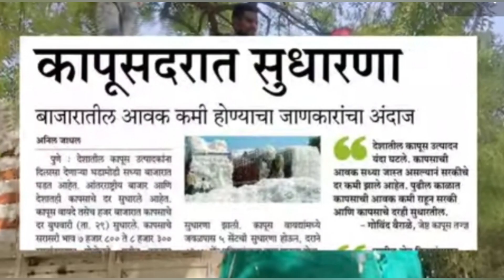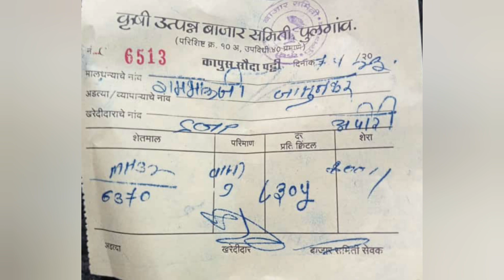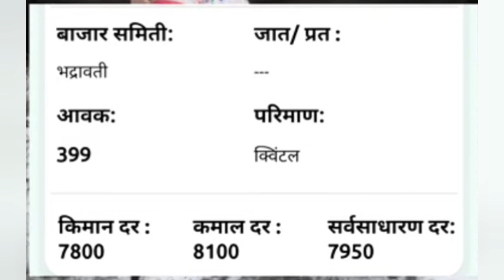दुपारची breaking news आता नेमका कापुस विकावा की थोडे थांबावे? हाvideo लगेचच बघा आणि 100%निर्णय घ्या!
7एप्रिल दुपारचे भाव
अकोट अकोला कापुसभाव
Hanumanjayanti abhishekam
रविवार दुपारचे ताजे कापुसबाजारभाव
आजचे कापुस भाव
वर्धमान महावीर
बुधवार बिडकीन बाजारभाव
Shetkari samp news
आजचे कापुसभाव
धोक्याच सरकार
आजचे ताजे बाजारभाव
#18 January kapus bajar bhav video
18January kapus bhav
Cotton rate
18January cotton rate
#18 जानेवारी कापुस भाव
18जानेवारी कापुसबाजार भाव
16January kapus bhav
16January kapus bajar bhav
#16 जानेवारी कापुस बाजार भाव
16जानेवारी कापुस भाव
16January cotton rate
14January kapusbhav
14anuary cotton rate
14जानेवारी कापुस भाव
14january kapus bajar bhav video
kapus bajar bhav video
13जानेवारी ताजे तुर भाव
13जानेवारी बाजारभाव
12जानेवारी कापुस भाव
12जानेवारी कापुस बाजार भाव
12January kapusbhav
12january kapus bajar bhav
12january cotton rate
11जानेवारी कापुस भाव
11जानेवारी कापुस बाजार भाव
11january kapusbhav
11January kapus bajar bhav
बुधवार कापुस बाजार भाव
11January cotton rate
10जानेवारी ताजे कापुस बाजार भाव
10जानेवारी कापुस भाव
10जानेवारी कापुस बाजार भाव
10January kapus bhav
10January cotton rate
Taje kapus bhav
9जानेवारी ताजे कापुस भाव
9जानेवारी कापुस भाव
9January kapusbhav
9january kapus bajar bhav
Todays cotton rate
#7 जानेवारी ताजे कापुस बाजार भाव
7जानेवारी कापुस भाव
7January cotton rate
#6 जानेवारी तुर भाव
#6 जानेवारी तुर बाजार भाव
#5 जानेवारी तुर बाजार भाव
Toor bajar bhav
tur bajar bhav
5january toor bajar bhav
5January tur bajar bhav
तुर भाव
तूर भाव
toor bhav
Tur bhav
5जानेवारी कापुस भाव
5जानेवारी कापुस बाजार भाव
5january cotton rate
5January kapus bhav
4जानेवारी कापुस भाव
4January kapus bhav
cotton rate
#4 january cotton rate
Bidkin bajar
महावितरण कर्मचारी संप
महावितरण संप
Mahavitaran samp
hsc board exam
Ssc board exam
इयत्ता 10वी
इयत्ता 12 वी
Savitribai fule jayanti
Savitribai fule jayanti shayari
सावीञीबाई फुले जयंती
savitribai fule jayanti shayari bhashan
वारकरी संप्रदाय
kirtan video
शिवचरीञ अभ्यास परीक्षा
शीवचरीञ अभ्यास परीक्षा
शिवचरीञ अभ्यास परिक्षा
शिवाजी महाराज जीवनचरीञ अभ्यास परीक्षा
Shivcharitra abhyas pariksha
Shivaji maharaj exam
शिवाजी महाराज व्याख्यान
Shivaji maharaj video
शेतकर्यांच्या खात्यात जमा होणार पैसे
धानउत्पादक शेतकरी
आजचे कापुस भाव
Aajche kapusbhav
#1 जानेवारी कापुस भाव
#1 january kapus bhav
Kangne sir
kangne sir short video
Kangnesir comedy
कांगणे सर
विठ्ठल कांगणे सर
कांगणे सर शार्ट video
new year
new year 2023
new year short video
new year video
Aanandnagari trendng video
Jijau dnyan mandir english school
जिजाऊ ज्ञान मंदिर इंग्लिश स्कुल
रांजणगाव खुरी
घोडेगाव कांदा मार्केट
Ghodegaon market
कांदा बाजारभाव
घोडेगाव कांदा भाव
Ghodegaon trending video
PSI celebration
महाराष्ट्र पोलीस
छञपती संभाजी महाराज महानाट्य
छञपती संभाजी महाराज
Chattrapati sambhaji maharaj
अमोल कोल्हे
खासदार अमोल कोल्हे
जांबीदा मैदान संभाजीनगर
औरंगाबाद महानाट्य
Amol kolhe
मनोहर इनामे सर
इनामे सर
मनोहर सर
Manohar name sir
Iname sir
Manohar iname sir
सांजखेडा video
सांजखेडा शेतकरी video
#40 गुंठे 40 क्विंटल कापुस
#45 गुंठे 45 क्विंटल कापुस
शेतकरी अमृत पॕटर्न
Shetkari amrut pattern sanjkheda
shetkari amrut patterns
Cotton price
शेतकरी video